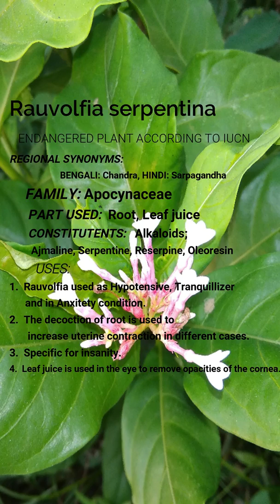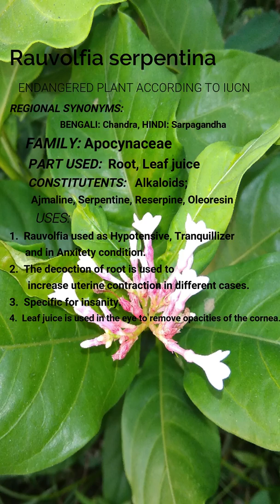Endangered plant with medicinal properties of Rauvolfia serpentina (Sarpagandha)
This video is about endangerd medicinal plant Rauvolfia serpentina, basically  known as SARPAGANDHA. There are given a brief descriptions and medical uses of this plant.

   Watch till the end to know about this plant.